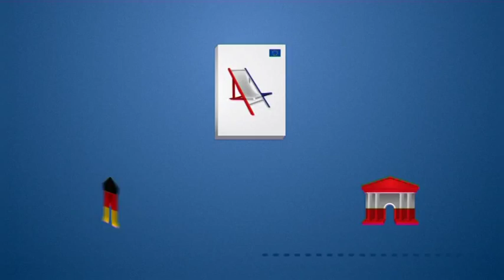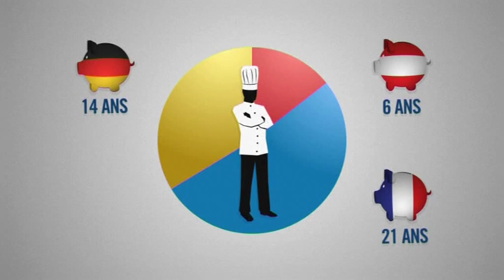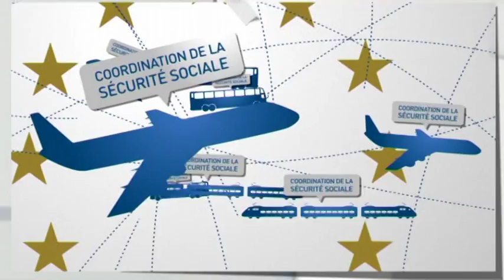Se déplacer en Europe - Quel pays paiera ma pension de retraite?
Cette animation explique ce qui va arriver à votre droit à une pension de retraite si vous vivez et travaillez dans plus d'un pays de l'Union européenne ou en Islande, le Liechtenstein, la Norvège et la Suisse. Et en particulier ce qui arrive aux cotisations versées dans un pays si vous vous déplacez dans un autre pays? Et quel pays paiera votre pension lorsque vous atteignez l'âge de la retraite? Les règles de l'UE sur la coordination de la sécurité sociale permettent de vous déplacer en Europe sans perdre vos droits en matière de sécurité sociale.